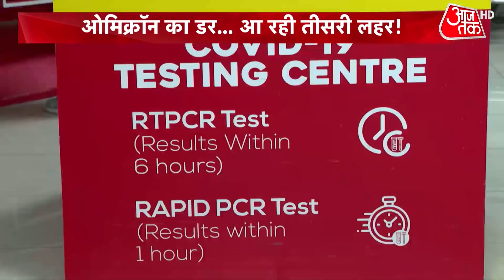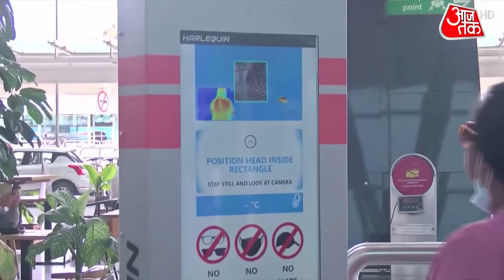Corona New Variant in India: Omicron के मिल रहे देश में केस, Delhi में मिला पांचवां मरीज | Latest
Omicron Variant in India: Delhi reported its first case of new Covid-19 Variant Omicron on Sunday. This is the fifth case of Omicron reported in the country. The first two cases of Omicron were reported in Karnataka. On Saturday, the third and the fourth case of the infection were reported from Gujarat's Jamnagar and Maharashtra's Dombivli respectively